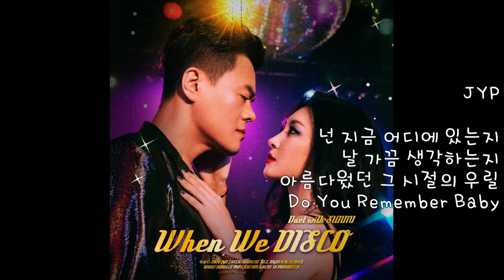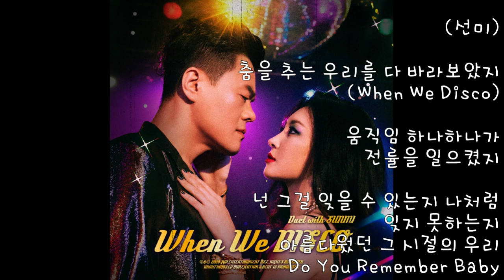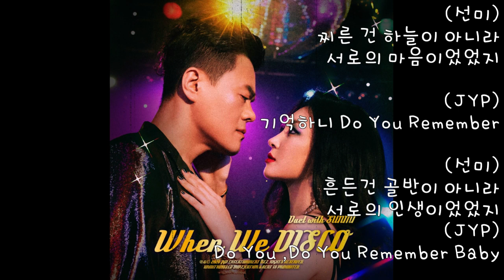박진영 - When We Disco (Duet with 선미) / Lyrics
K POP
2020.8.
JYP Entertainment